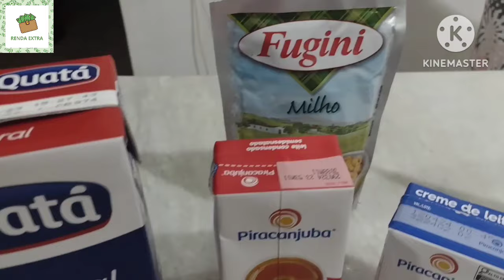Receita de Sorvete Caseiro de Milho Verde 🍧🌽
Como fazer sorvete caseiro de milho verde.🍧🍦🌽
Ingredientes:
* 500 ml de leite integral
* 1 cx de leite condensado
* 1 cx de creme de leite
* 1 colher de emulsificante
* 1 colher de liga neutra
* 2 latas de milho verde sem a água.

⚠️ BAIXE O E-BOOK COM 50 RECEITAS DE GELADINHO GOURMET

00:00 Ingredientes
01:22 Bater os ingredientes no liquidificador por 3minutos
02:49 levar a receita base por 8 horas na geladeira
03:50 Tire  da geladeira, decorar e servir.